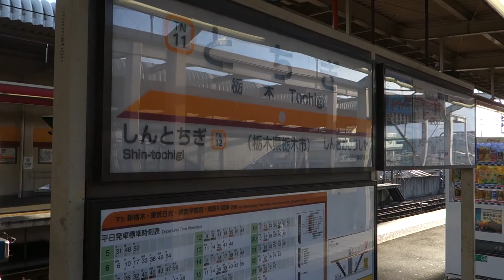東武日光線・宇都宮線 栃木駅